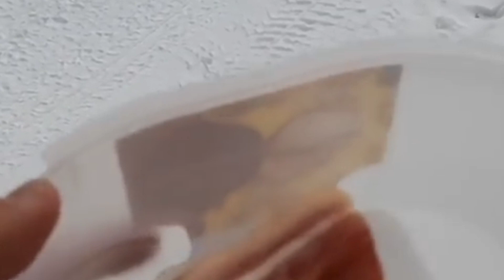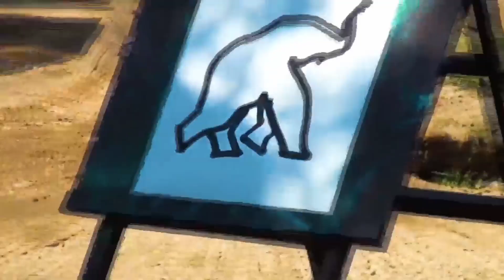When Animals Have 250 IQ! Moments of Animals Genius That Will Amaze You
Honhuman animals are constantly proving themselves to be capable of thought, empathy and intelligence in ways that we never expected. Our new understanding of the minds of animals is fascinating. Scientists are constantly learning more about the inner world of animals — shifting our perceptions of which creatures are the most intelligent animals.
Ever since Darwin, scientists have suspected that the intelligence of an animal has something to do with the size of its brain. The encephalisation theory, for example, argues that the “extra” brain tissue of a larger brain allows more neurons to be devoted to cognitive tasks. However, until now there was no scientific evidence to support this theory, partly owing to the difficulties of quantifying neuron numbers for a large number of species.

Taking advantage of these advances, a new study co-led by Daniel Sol, a CSIC scientist at CREAF, and published in the journal Nature Ecology and Evolution, shows, for the first time, that a higher number of neurons is related to one of the main forms of intelligence: the ability to innovate. This relation arises because the number of neurons in the brain comes from a disproportionate accumulation of more neurons in the pallium, the brain area involved in cognition. As a consequence of this accumulation of neurons, intelligent animals have brains that are larger than expected for their body size.